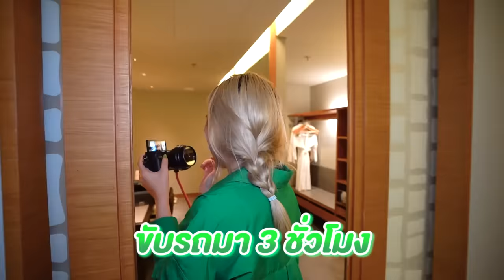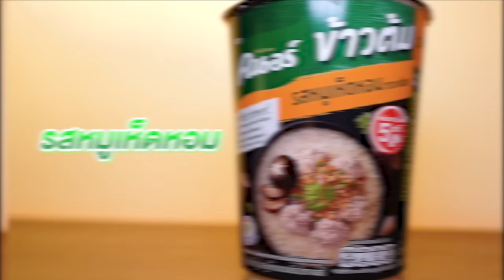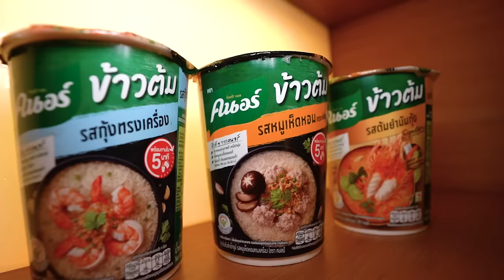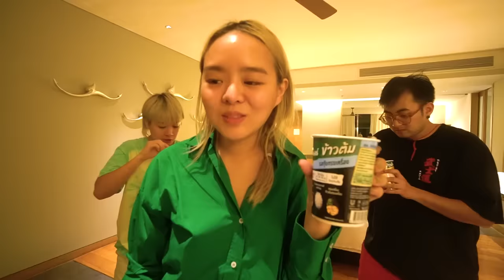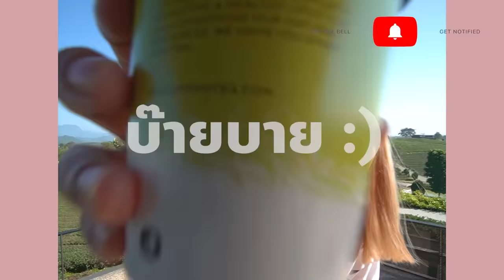บุฟเฟ่ต์หอยแครง 188 บาท!!! กรอบ เด้ง จิ้มซีฟู้แซ่บบบ.. ส้มตำนั้วนัว กิน 10 โลก็ไม่หวั่น!! 😋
บุฟเฟ่ต์หอยนางรม หัวละ 188 บาท
เจ้าแรกในระยอง!! มาลองละน้าา~
ร้านนี้มีหอยนางรมสด ตัวละ 8 บาท!!
ส้มตำ ขนมจีนน้ำยาปู ข้าวผัด ลอดช่อง
เยอะมากกกก เอาอะไรมาไม่คุ้ม!?
ส่วนทางนี้หิวแล้ว ก็ไม่แคล้วต้อง
แต่โมไม่กลัวเพราะมี คนอร์ข้าวต้ม ช่วยไว้
ต้มน้ำร้อนกินกันทั้งทีม อร่อยยกซด !
สบายท้อง ไม่รู้สึกผิดแน่นอนน 😋💕

🐚💥 ร้านที่ 89 : PRราชาหอย